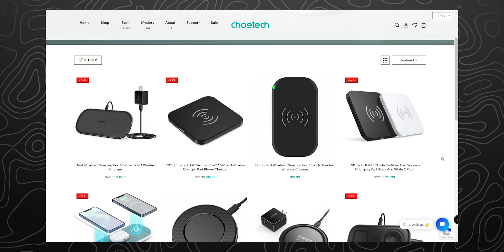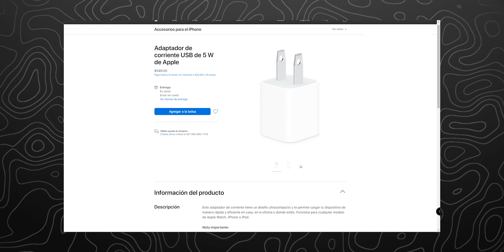¿El MEJOR cargador INALÁMBRICO Calidad-Precio?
Hola, espero que te encuentres muy bien. El día de hoy, te traigo un video en el que te muestro un increíble pad de carga inalámbrica para que puedas utilizar con tus gadgets, ya sean audífonos como los airpods, los galaxybuds o inclusive con tus teléfonos como el iPhone o un Galaxy Note 10.

¡Por cada like, un gatito sin hogar es adoptado 😃!

► INFORMACIÓN EXTRA:
📱 Dispositivo que utilizo: Xiaomi Redmi Note 8 Pro

Si encuentras este mensaje, agrega un dragón a tu comentario. 🐉

Nos vemos en el próximo video. ( ͡• ͜ʖ ͡• )